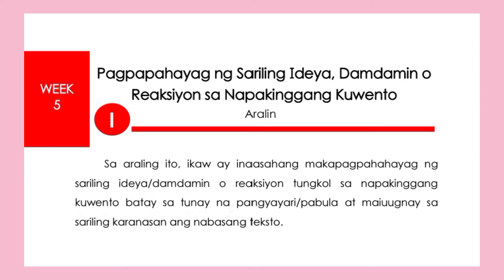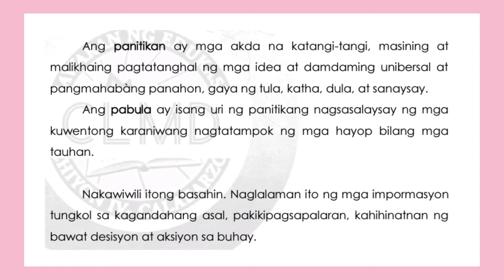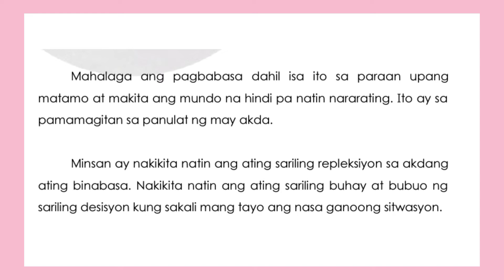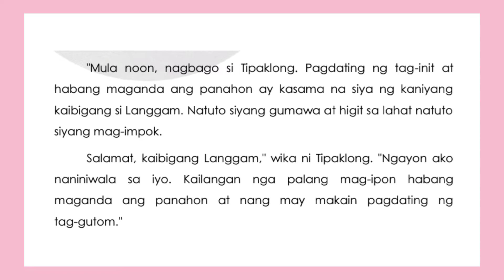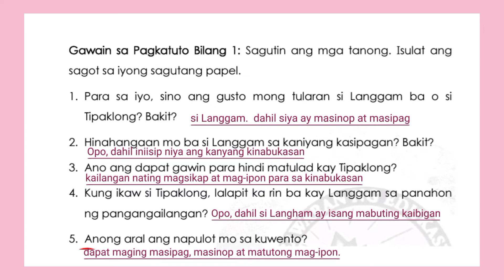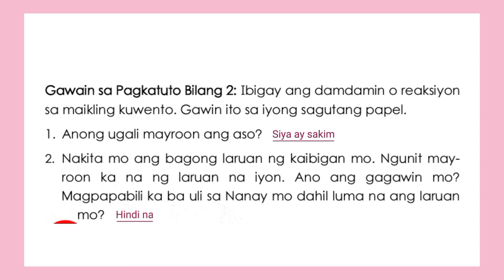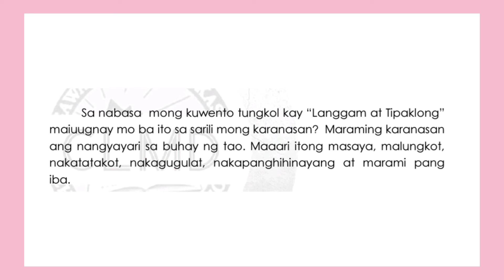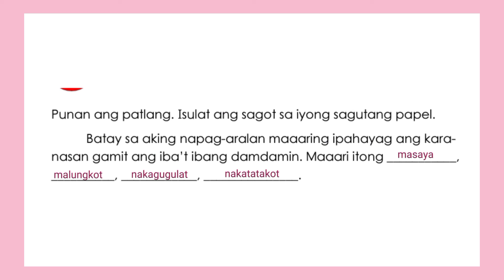FILIPINO 2 Q3 WEEK 5 PAGPAPAHAYAG NG SARILING IDEYA, DAMDAMIN O REAKSYON SA NAPAKINGGANG KWENTO